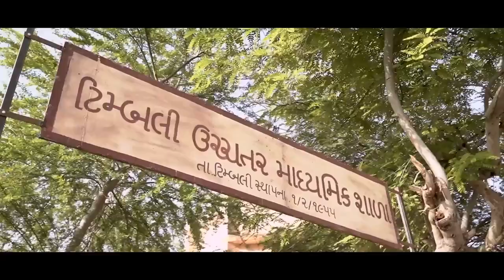Medal Official Trailer | Jayesh More | Kinjal Rajpriya | Maulik Nayak | Hemang Dave | Chetan Daiya